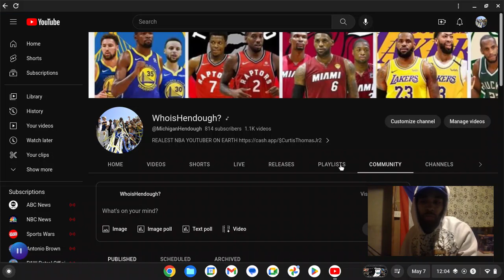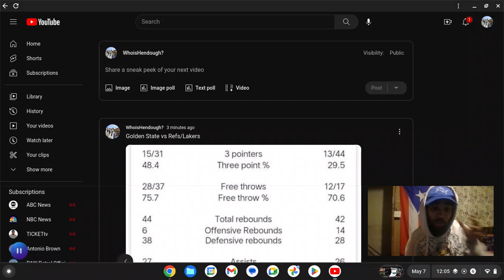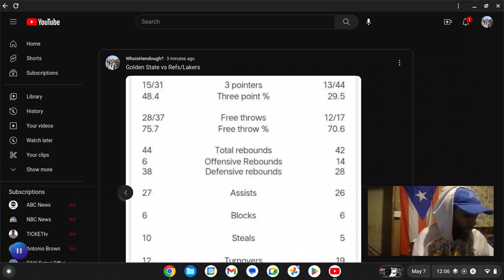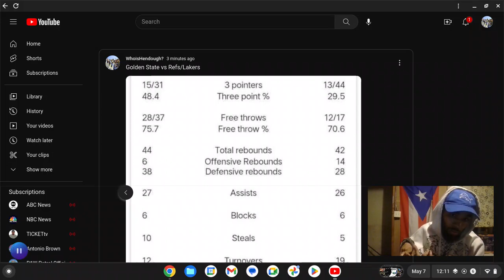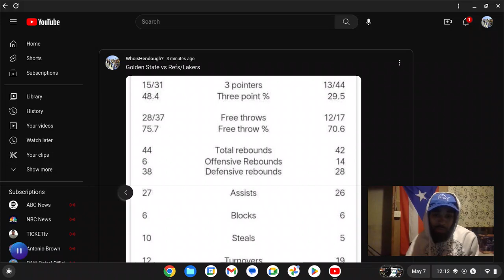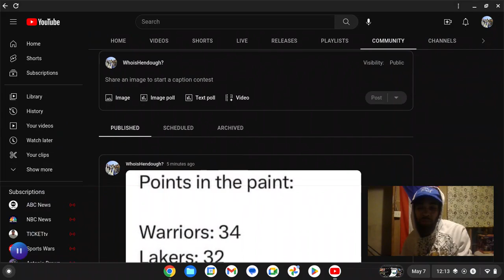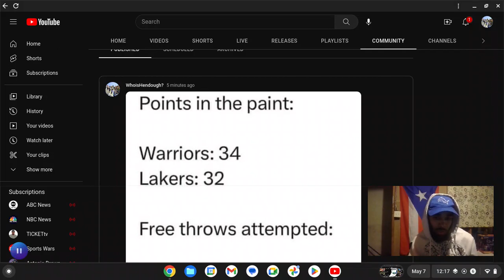THIS SERIES FEELING REAL KINGS VS LAKERS 2002 !! BUT DUBS GOTTA PLAY BETTER !!